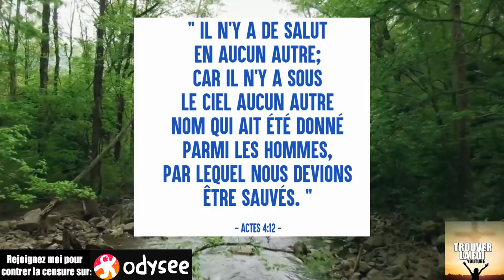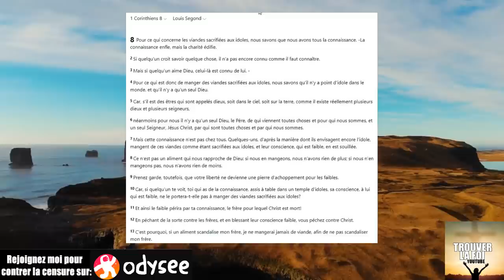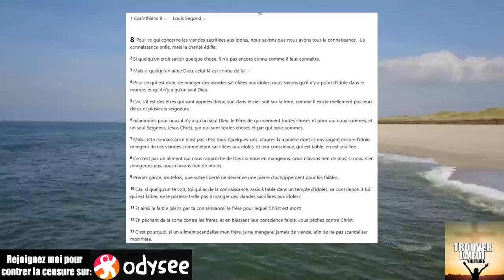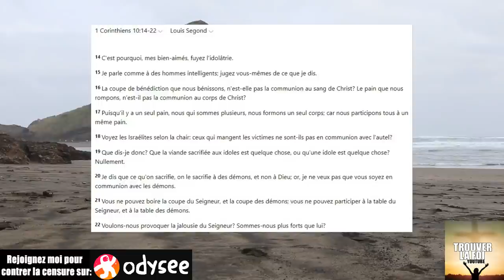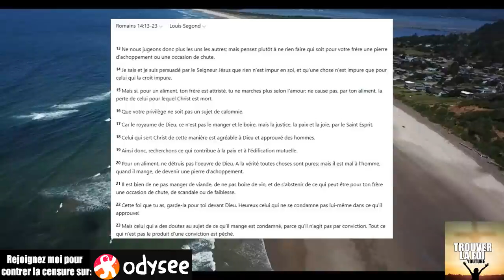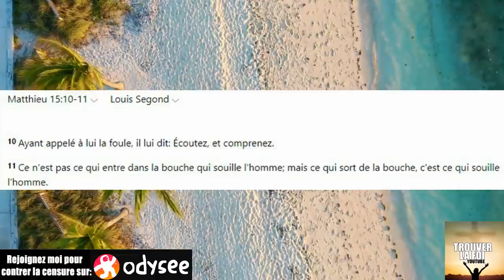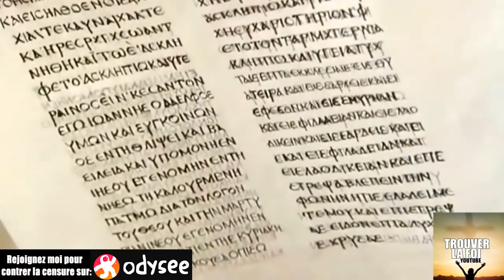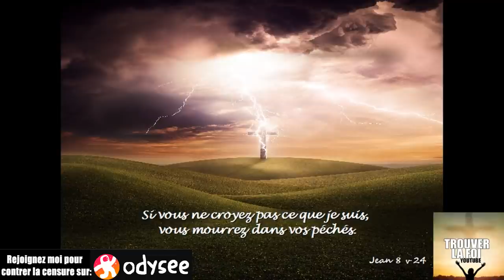UN CHRETIEN NEE DE NOUVEAU PEUT IL MANGER DE LA VIANDE HALAL OU CASHER? SACRIFIE AUX IDOLES...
Peut on en tant qu'enfant de Dieu manger de la viande divers comme la viande casher, halal ou autres? La bible nous explique clairement ses choses...